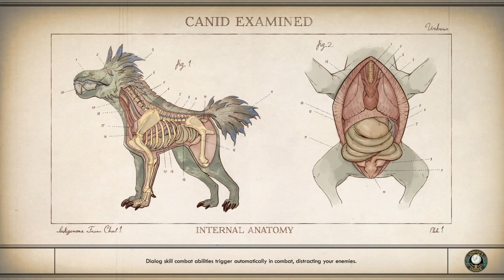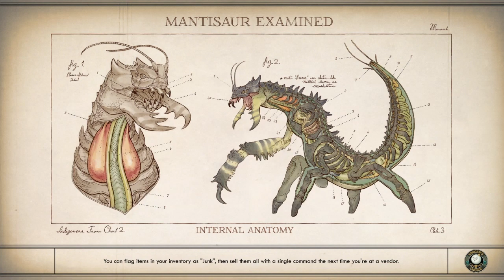The Outer Worlds Walkthrough Part 7 "Roseway" (With Commentary)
The Outer Worlds Gameplay Walkthrough Episode (Part) 7 includes Arrival at Roseway, meeting Anton and Finding the Gun Schematic for the "Distress Signal" Quest. This walkthrough for The Outer Worlds will include the Full Game, all Bosses, Cut Scenes, Main Missions, Gameplay and an Ending.

The game is set in an alternate future that diverged in 1901, when U.S. President William McKinley is not assassinated by Leon Czolgosz at the Pan-American Exposition. As a result, Theodore Roosevelt never succeeded him, allowing large business trusts to dominate society well into the future, where megacorporations have begun colonizing and terraforming alien planets, to varying results. Originally bound for the furthest reaches of the galaxy, a colony ship's faster-than-light travel goes astray, leaving it abandoned at the edge of colony space. The player character is awakened by a mad scientist named Phineas Welles from cryosleep only to find that most of the passengers are still in hibernation. Welles recruits the player to help him awaken the colonists and fight "The Board", the collection of megacorporations who control the Halcyon System.